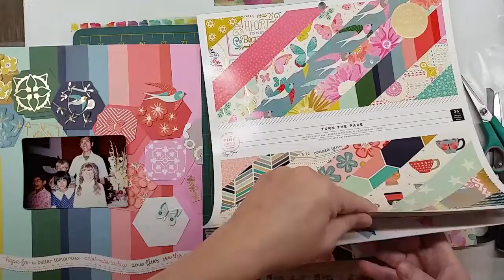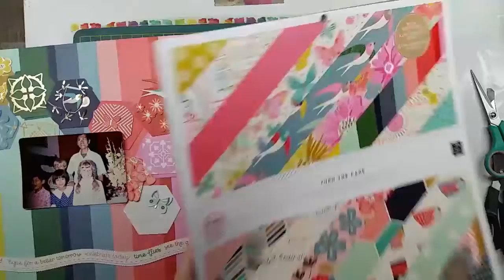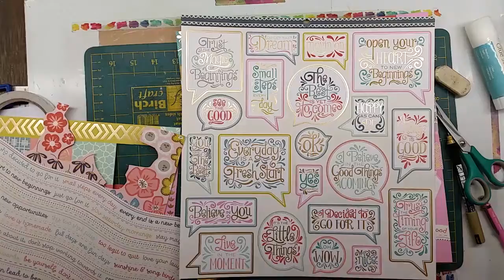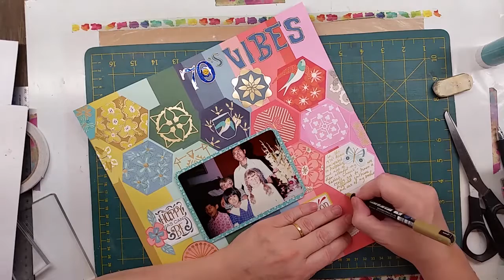Process scrapbook layout| Turn the page collection| Seventies Vibes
This video is a scrapbook layout using Paige Evans gorgeous papers from her "Turn the page" collection. Enjoy the process.